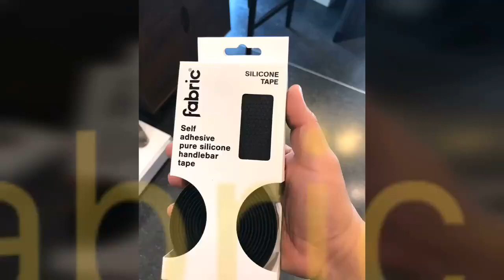รีวิวผ้าเทปพันแฮนด์ Fabric ( England ) แบบซิลิโคน 100%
ารันตีให้เลย ผ้าเทปซิลิโคน 100% ของ Fabric ทนน้ำ ไม่มีลื่น
ทดสอบจริงใช้จริงกว่า 1 ปี คงสภาพเหมือนใหม่ผ่านการใช้งานมาเป็นพันกิโลเมตร ผ้าเทป Fabric รุ่นซิลิโคนก็ยังสภาพดีเหมือนใหม่ ลุยน้ำ ลุยฝนไม่ต้องห่วง ไม่มีลื่นครับ การันตีให้เลยเพราะว่า ผมทดสอบใช้ด้วยตนเอง ลุยมาหลายฝนแล้วปั่นสบายมั่นใจ เนื้อซิลิโคนนุ่มกระชับมือ แม้จะโดนฝน หรือโดยเหงื่อที่มือก็ไม่มีลื่นครับ
ด้วยคุณสมบัติเป็นซิลิโคนมีความยืดหยุ่นตัวสูงมาก ทำให้นอกจากจะไม่ลื่นแล้วยังซับแรงที่แฮนด์ทำให้ลดอาการมือชา หรือการกดทับนานๆ ซิลิโคนเป็นแบบไม่มีแถบกาว สามารถลอกออกมาพันใหม่ได้ตลอดเวลา

ราคากล่องละ 1350 บาท